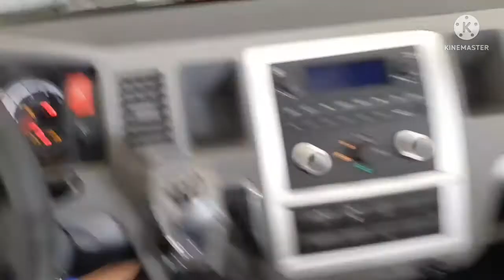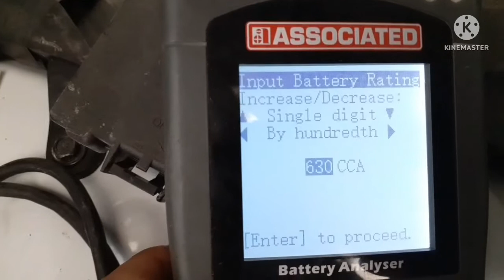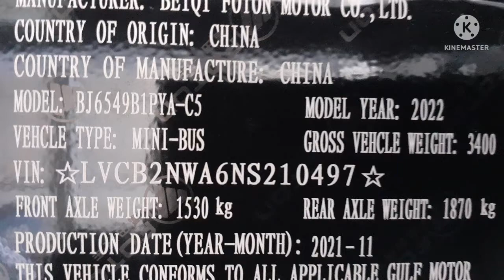mga parts na kadalasan nag engine warning sa dashboard.view cs2 foton van 2022 model